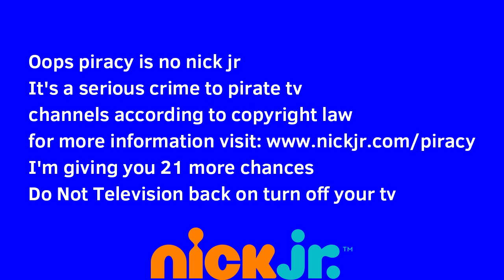Nick Jr. Anti-Piracy Screen 2008-2011 Remastered Part 1 - 20